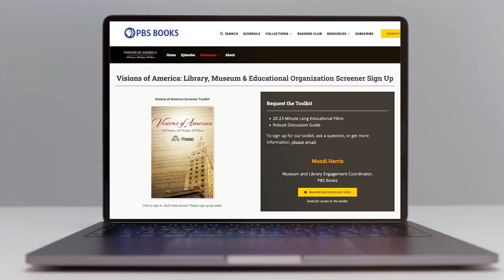Dive Deeper with Visions of America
Approaching and celebrating the semiquincentennial anniversary of America’s independence, the Institute of Museum and Library Services (IMLS) and PBS Books join together to produce “Visions of America: All Stories, All People, All Places,” a digital-first series of videos and virtual conversations that explores our post-pandemic nation with a renewed interest in the places, people, and stories that have contributed to the America we live in today.